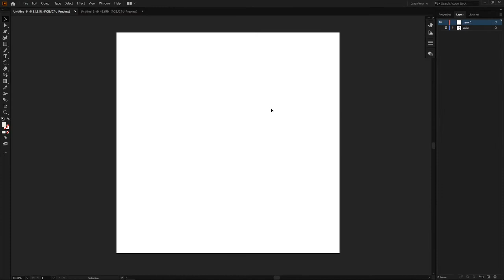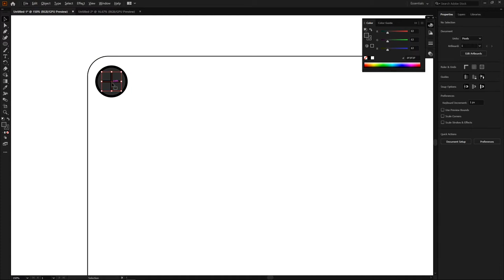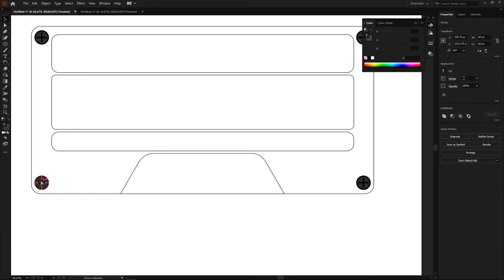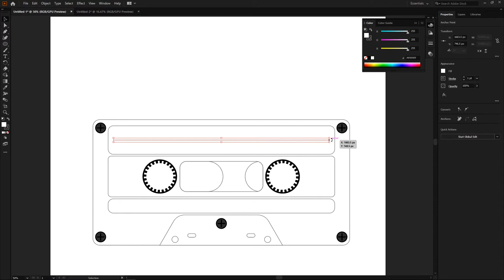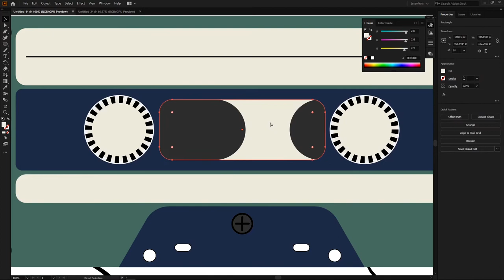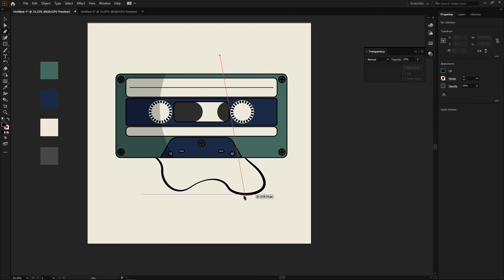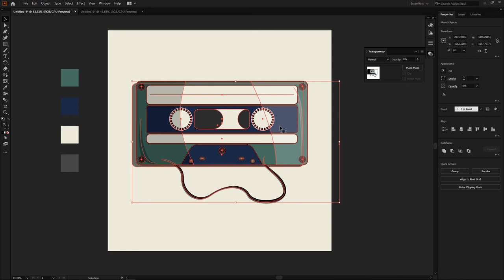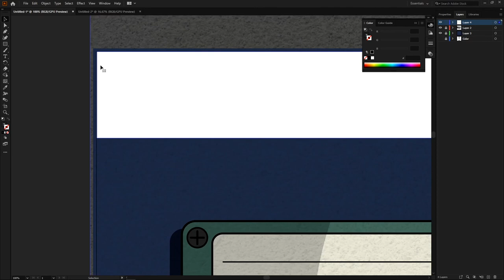Cassette Vector Art | Adobe Illustrator | Tutorial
Very easy way to illustrate an Umbrella with basic shapes.

Using Adobe illustrato CC19